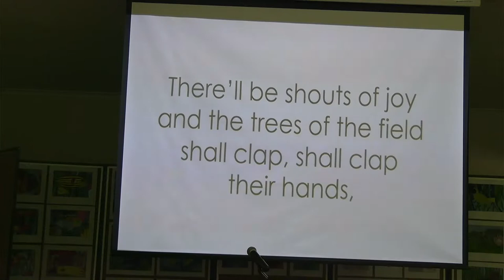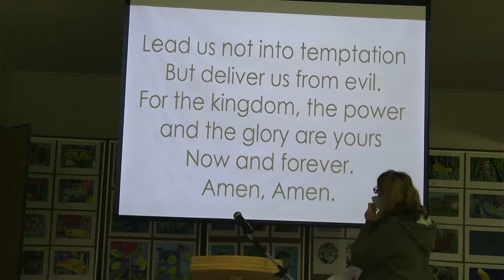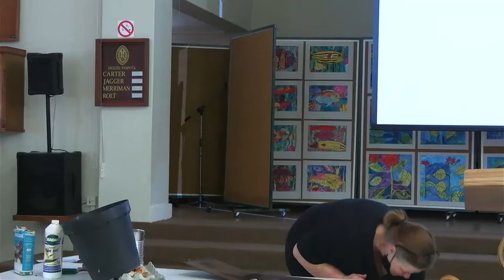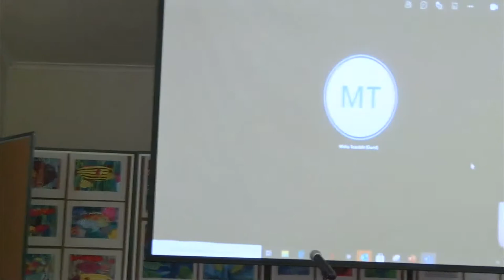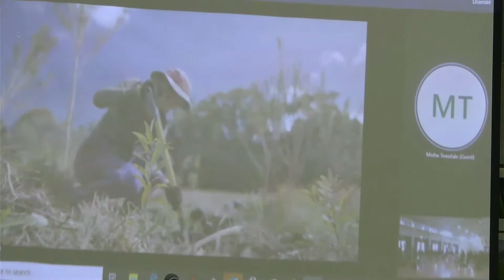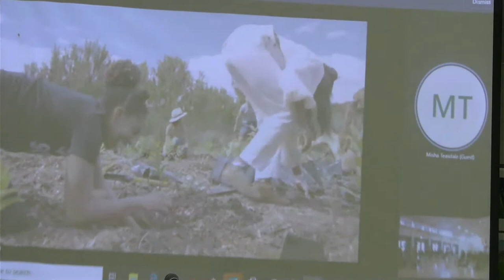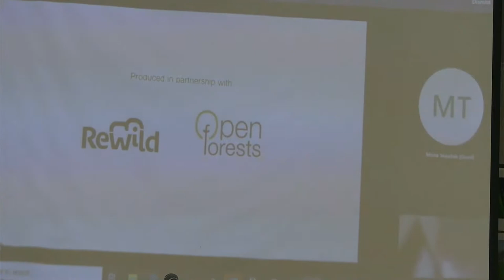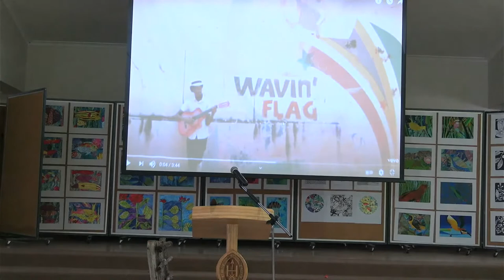Herschel Prep Assembly - 31 Aug 2021